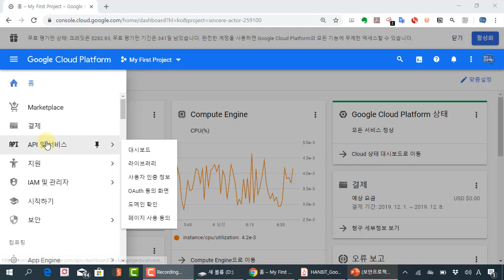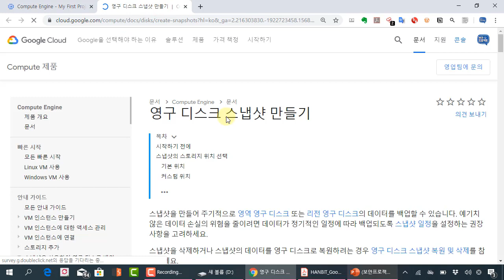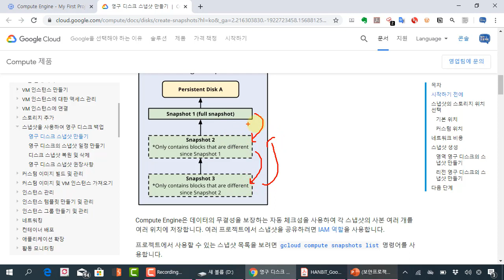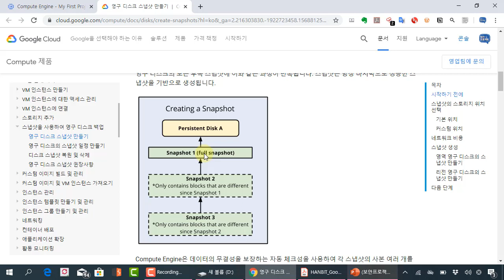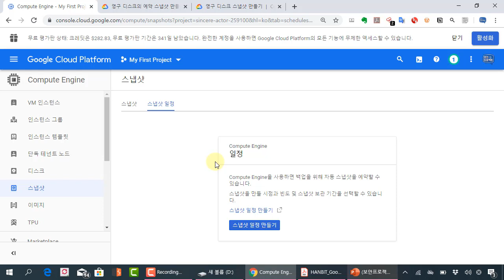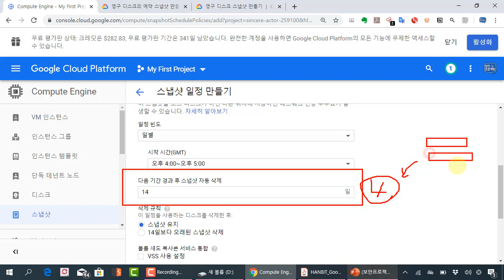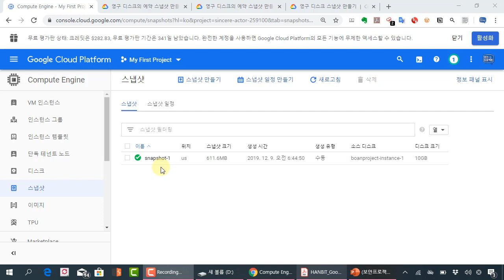구글 클라우드 플랫폼(GCP) - 05 스냅샷 기능을 이용하여 원하는 시점을 백업하기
보안프로젝트 )에서 제공하는 IT 강의입니다. 이번 강의 주제는 "구글 클라우드 플랫폼 - 05 스냅샷 기능을 이용하여 원하는 시점을 백업하기" 입니다.